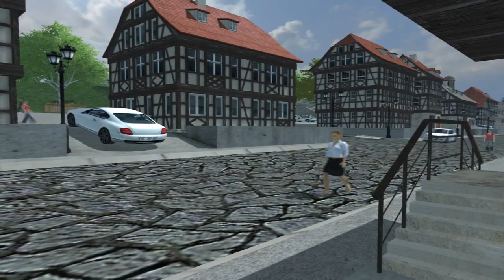Farming Simulator 2013 AV Map v2 - Launch Trailer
Credits: AV Modding